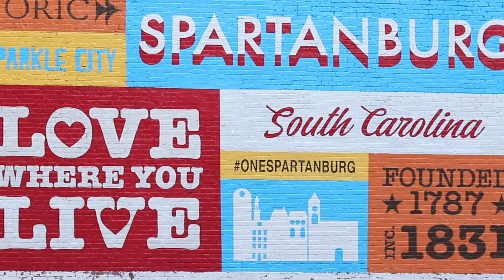VIBRANT Painted Crosswalks - Spartanburg, SC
Artists Frankie Page (Frankie Zombie), Adrian Meadows (iiAspire), and Michael Webster were selected to paint two intersections in Spartanburg's Downtown Cultural District. Artist Matthew Donaldson additionally painted a third intersection as part of the project through grant funding he received from USC Upstate.